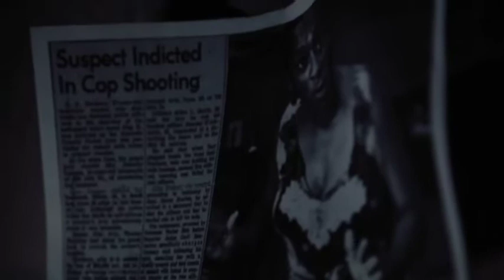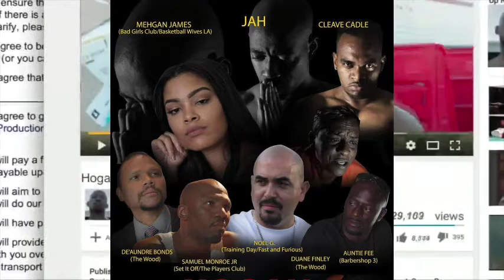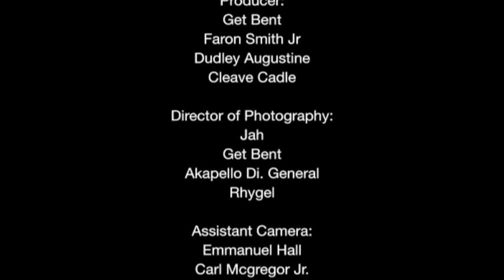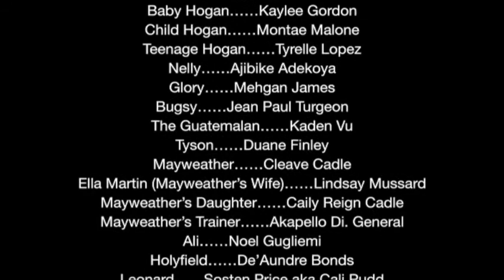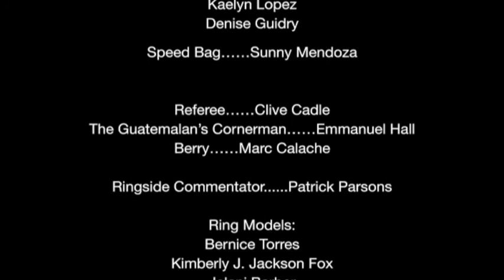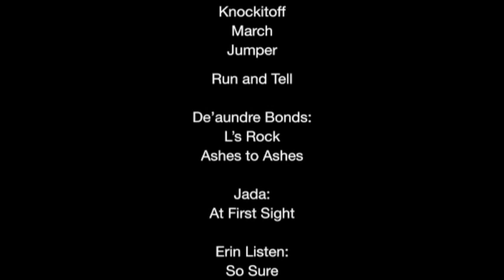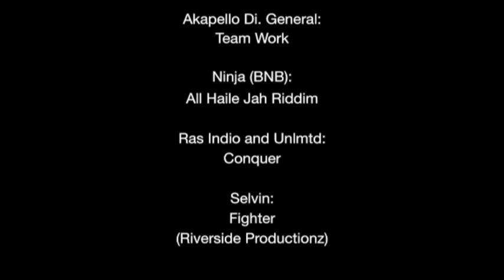(Subscribe Now) The Fighters Prayer "Movie Audio Only"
The Fighters Prayer A fighter is cheated out of his Olympic glory only to become an underdog bare knuckle fighter. He gets a shot at the professional boxing championship title against the top fighter from a rival country. Let's get ready to rumble! “TheFightersPrayer” starring Jah Smith from the movie Bank, Cleave Cadle from States, NoelGugliemi from FastAndFurious, DeAundreBonds from GangsterSquad, MehganJames from Bad Girls Club, DuaneFinley "From theWood" NBA player KiethCloss the "Clippers".

A young man “Tony” had a weird dream, where he had the chance to meet the future of himself, he had a discussion with his future self and more details about his future was revealed to him. Upon waking up he had a picture of himself in the future with his fiancé. At the back of the picture there was a memory card that was attached.
That memory card, called “pioneer” was been searched for by Dr Rugamba because it contained information regarding the bad work ethics and corruption of the different institutions that caused Tony’s grandmother to be blind due to uncertified medical chemicals that they injected her with.

Gihembe the blessed hill is a romantic comedy drama about a popular on and off couple in Gihembe Refugee Camp and their unique daily life.
G.R.C was established in 1997 to host Congolese survivals of Mudende Massacre and it is located in northern province of Rwanda.
In 2018 the unemployed youth led by CLOVIS MUREGO came together and formed Gihembe Entertainment Club with a mission to help each other in improving the different talents among them.  This is the first project.

GIHEMBE : THE BLESSED HILL
Starring
Isimbi Bijou
Nsanzabandi Eric
Mukobwajana Alliance
Kwizora Paul
Ineza Jeanine

Director
Umuhoza Hylaire
Director Of Photography
Ishimwe J. Claude
Script Writer
Sibomana Ambassadeur

other people define it as the place where you go and find what you
was missing and stay, and they are others who just go to find
what they miss but their souls belong to their home
but not that place.

 Written and Produced by Nathan Mugisha
Executive Producer: Nathan Mugisha
Executive Producer: King Stamina The Long Lasting Brand
Directed by Nathan Mugisha

Garifuna In Peril A Garifuna language teacher, Ricardo, struggles to preserve his endangered Afro-Amerindian culture by building a language school back in his home village in Honduras

TrapKing FreewayRickRoss on beating 3 life sentences,millions a day. "The Ghetto Bible"

TheFightersPrayer w/
@deaundrebonds f/

Iuncta.io
The Leading Consumer First Digital Identity Access Management And Licensing Platform

disquo.net
Social Media International Connect